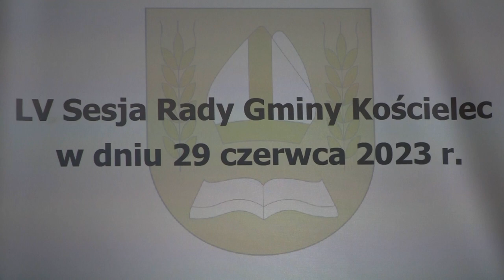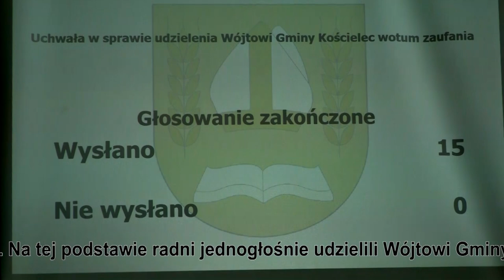Absolutorium dla wójta